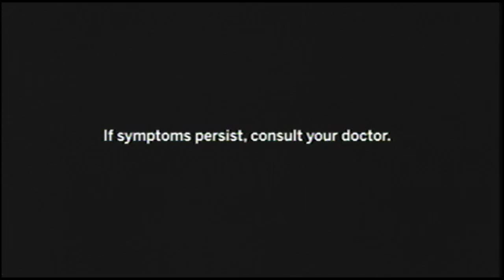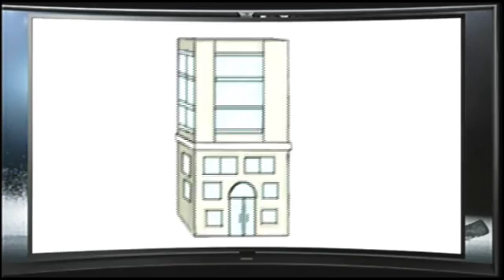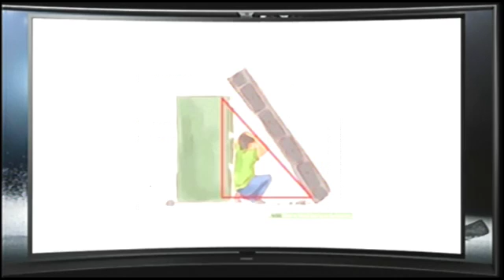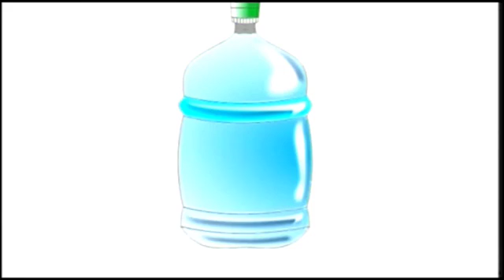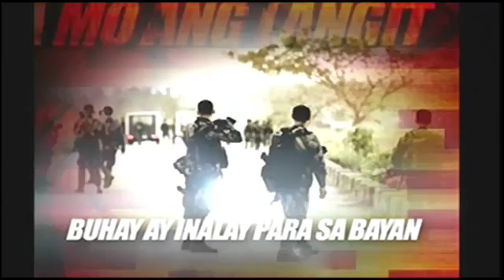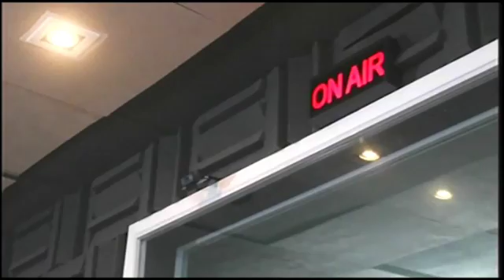RADYO OFW AUG 26 2016